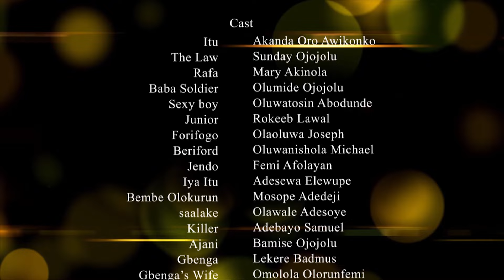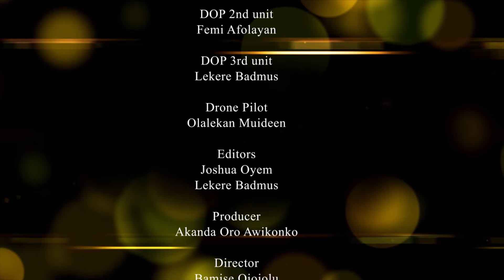ADVENTURE OF ITÚ BÀBÁ ÌTA || EPISODE 1